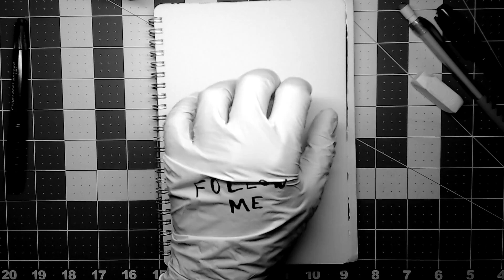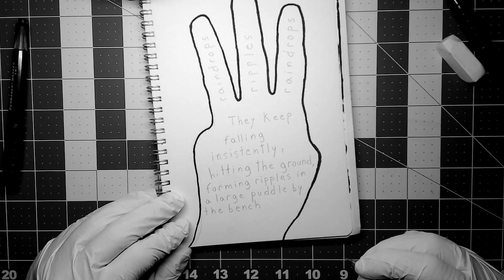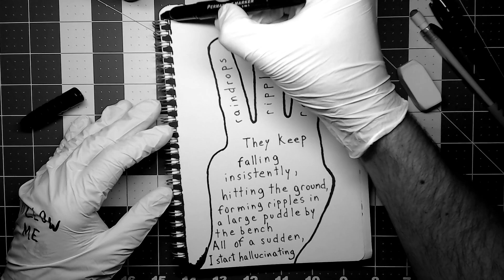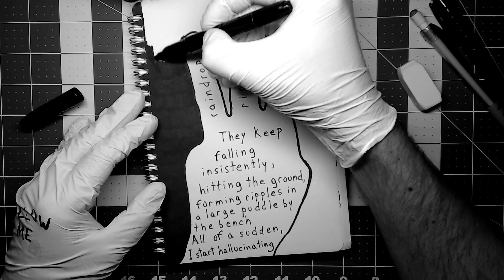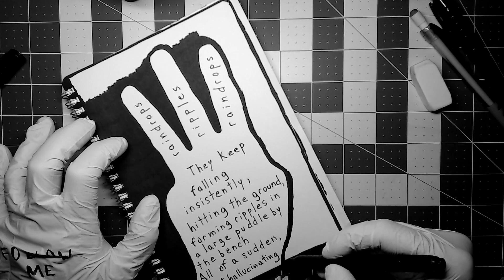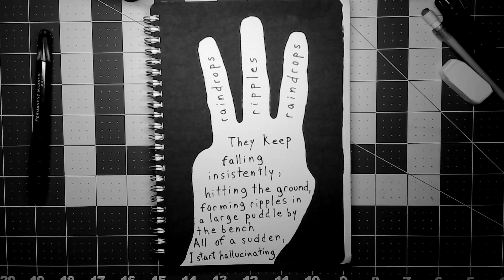Stormy Night Poetry | Relaxing Writing Time | 8(c)/14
This is a new art series. The poem's title is "This Place—Here&Now". I actually wrote it entirely during a stormy night. It was a long night and it's a long poem, so I decided to split the video recording into 14 sessions. Let me know if this poem resonates with you.